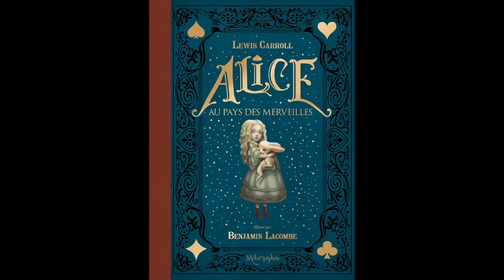Moment Lecture : Alice au Pays des Merveilles (chapitre 3)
Lecture à voix haute d'Alice au Pays des Merveilles, écrit par Lewis Carroll.

Livre lu par une pauvre fille qui n'a rien d'une comédienne et dans une qualité déplorable. Si vous cherchez un audiobook de bonne facture : fuyez.